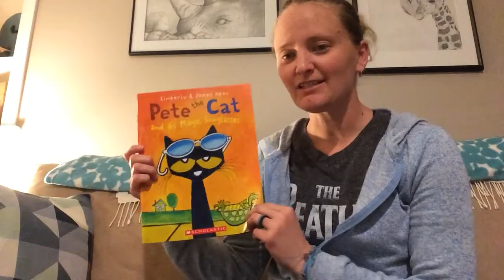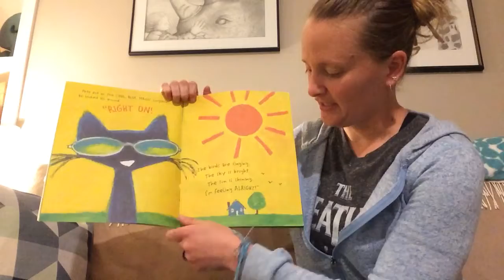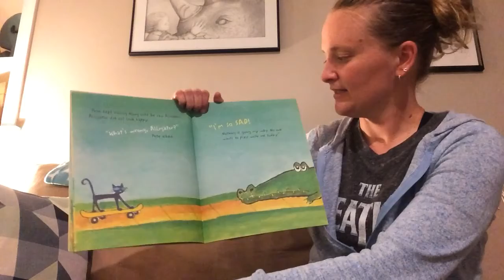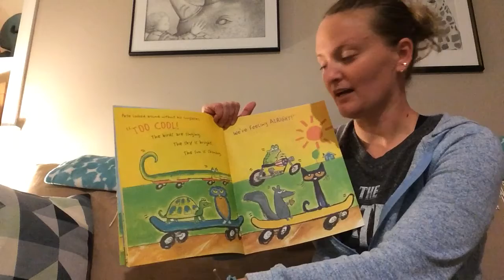Pete the Cat and is His Magic Sunglasses by Kimberly and James Dean 😎